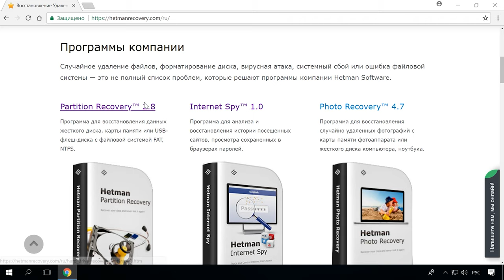Секреты и фишки Инстаграм 👨📱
👍 Смотрите наш топ фишек Instagram stories. Данный топ поможет вам повысить эффективность, сделает работу более приятной и приукрасит вашу страницу.
Далее в видео я расскажу о полезных функциях и фишках, Инстаграм, которые помогут прокачать ваш аккаунт, а также разнообразить и освежить ваш бизнес аккаунт и личную страницу.

Содержание:
00:00 - Вступление;
1:23 - Архивирование историй и публикаций
2:15 - Количество человек, поделившихся вашим постом
2:52 - Отправка изображений в сторис
3:14 - Эффект бумеранг
3:35 - Шрифт с градиентом
3:57 - Эффект свечения эмодзи
4:20 - Фирменные шрифты
4:42 - Выравнивание шрифтов
5:05 - Заливка
5:33 - Скрыть хэштеги
5:57 - Эффект тени текста
6:22 - Гифка в видео

- Over: Edit & Add Text to Photos

Это далеко не весь список возможностей Инстаграм. Если вы знаете другие интересные фишки поделитесь ими в комментариях под этим видео.

Другие видео